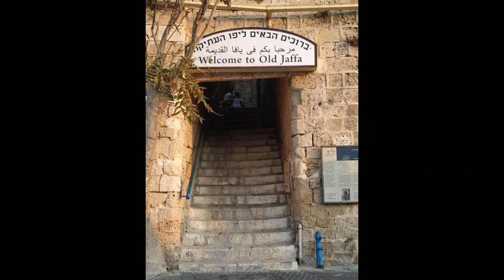Sailing the Mediterranean Sea. Boat tour from the Old Port of Jaffa, Israel.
An experience  of a lifetime I waited 15 years to  do with my better half on a sunset settung. We finally did it  on time  before I left Israel. I love hanging out  in the old port of Jaffa especially during golden hour. Seeing it from  the  Mediterranean  Sea  can't help but admire its  antiquity  that  still stood beautifully from afar beside the modern city of Tel Aviv.
for more travel adventure, food recipes and anything that interesting in life.